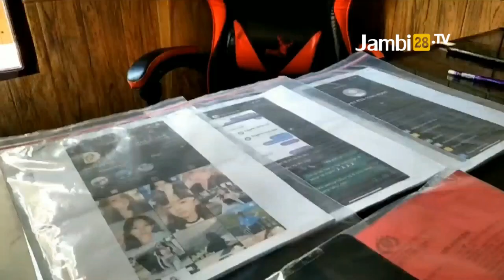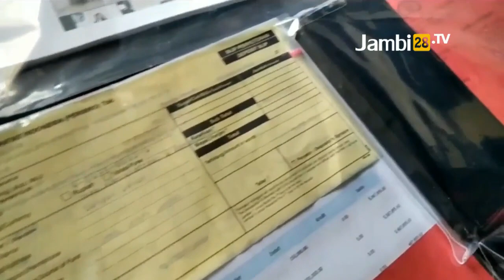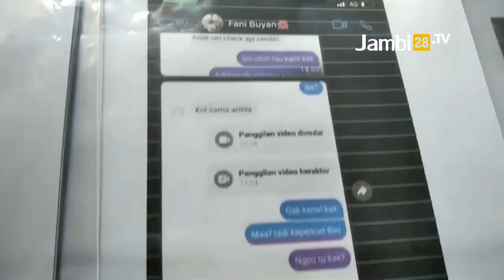Peras Korban Melalui Video Call Sex, Polisi Gadungan Ditangkap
JAMBI28TV, JAMBI - Tim subdit v cyber crime direktorat reserse kriminal khusus (ditreskrimsus) polda jambi, menangkap polisi gadungan berinisial ro (26) warga kerinci.

Pelaku tersebut ditangkap di tempat persembunyiannya di daerah perbatasan kerinci dan kabupaten merangin, jambi.

Modus yang digunakan pelaku adalah mengancam akan menyebarkan foto dan video porno milik korbannya.

Diketahui korban dari polisi gadungan itu berinisial m seorang mahasiswi di jambi.

Reporter: Tim Liputan